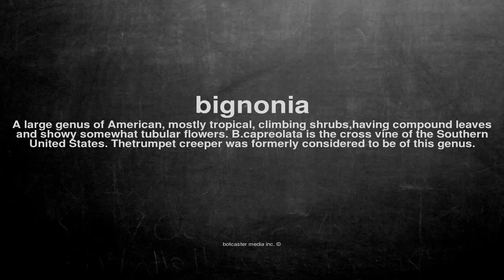What does bignonia mean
What does bignonia mean in English?